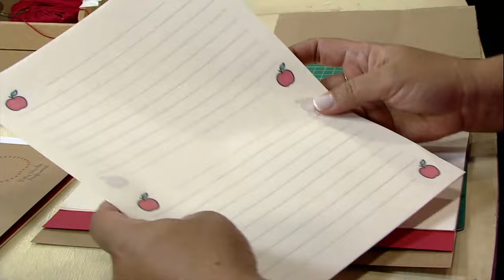Aprenda a fazer uma Maçã bordada no papel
💥O Programa Mulher.com tem um canal EXCLUSIVO no YouTube !

⏩ Compartilhe

Convidada: Artesã,  Kelly Batista.

MATERIAIS:

CADERNO:
- 15 folhas de papel sulfite A4 para miolo
- 1 folha de Kraft 200g A4
- 1 folha de papel colorido 180g A4
- Linha encerada
- Linha para bordar
- Cola pano

FERRAMENTAS:
- Agulhão
- Base de corte
- Placa de EVA
- Agulha
- Régua
- Estilete
- Tesoura
- Lápis ou caneta